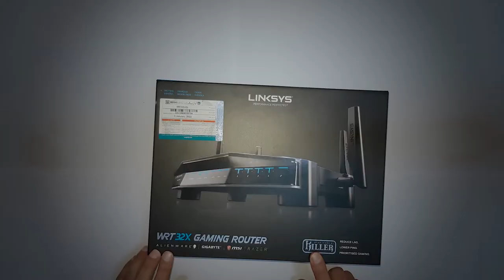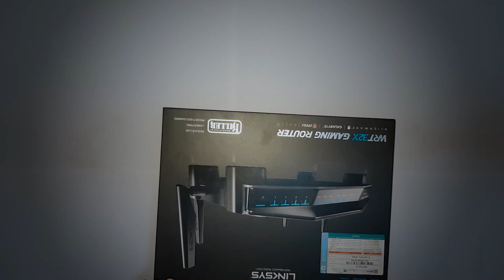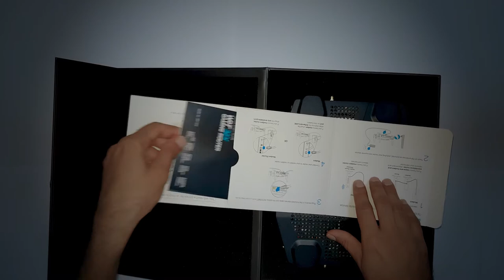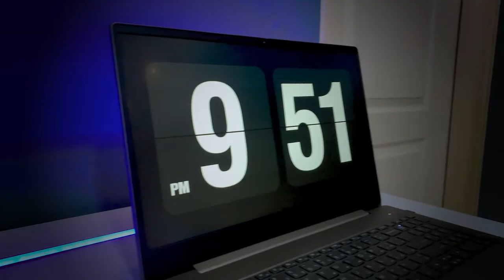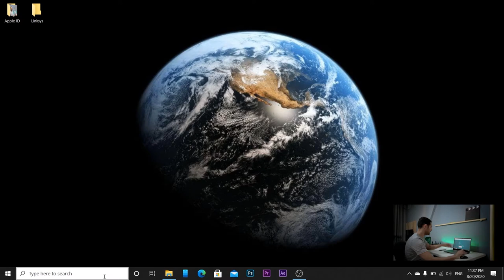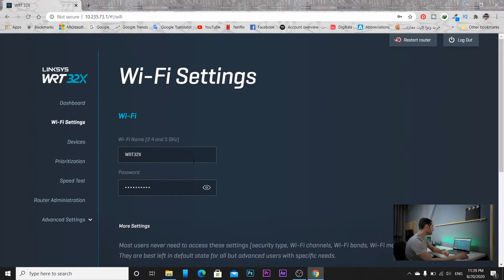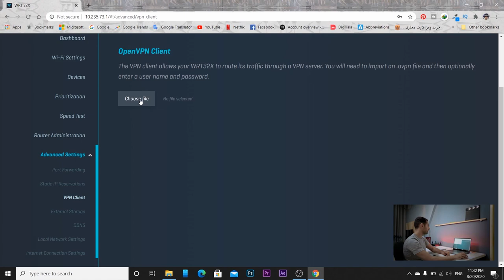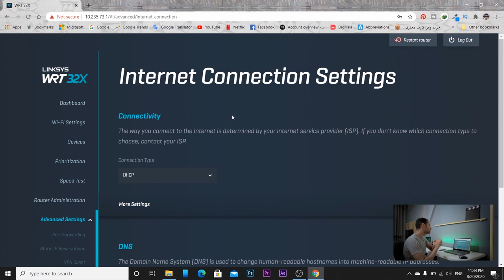! آنباکسینگ روتر لینکسیس برای گیمر ها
سلام دوستان گیمر که دنبال اکسس پوینت وای فای با سرت بالا هستید
من توی این ویدئو برای پاسخ به این نیاز اکسس پوینت لینکسیس مدل WRT32X رو معرفی کردم
از ویژگیهایش میشه به N600  و AC3200 اشاره کرد
و اینکه هر پرت شبکه 1000 هستش یعنی گیگابیت اترنت ساپرت میکنه